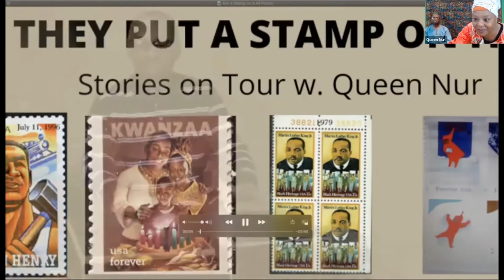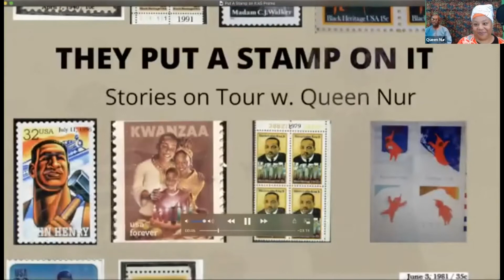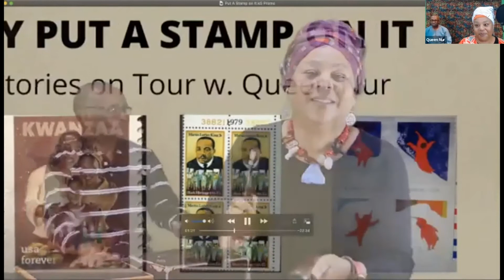Storytelling with Queen Nur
Authors and Storytellers